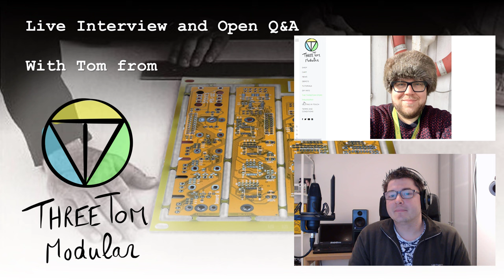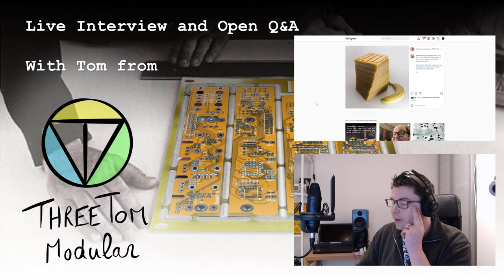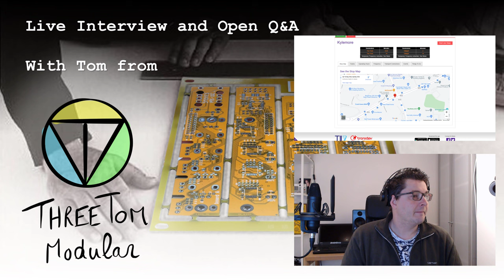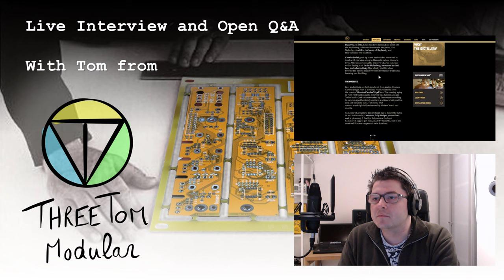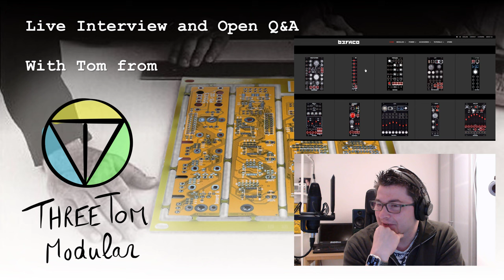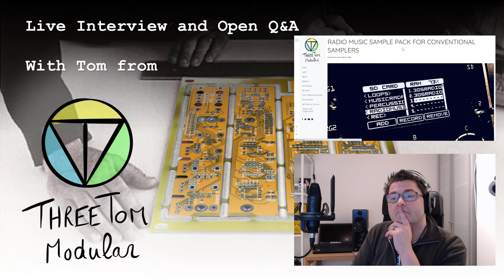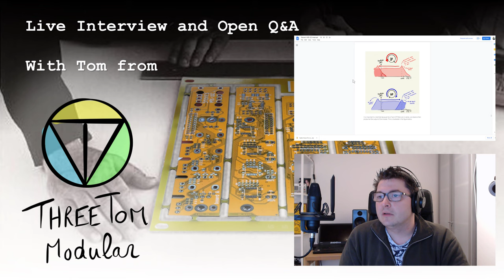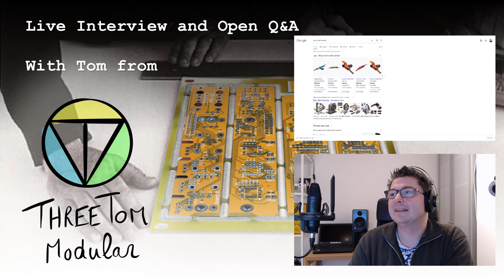The Modular Clubhouse: Tom (Three Tom Modular)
Recording of the interview and open Q&A withTom (Three Tom Modular)